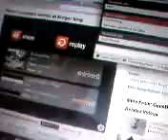Re: Weird homeless weirdo at burger king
homeless weirdo at burger king. Keeps muttering still, now has turned violent towards the public computers.